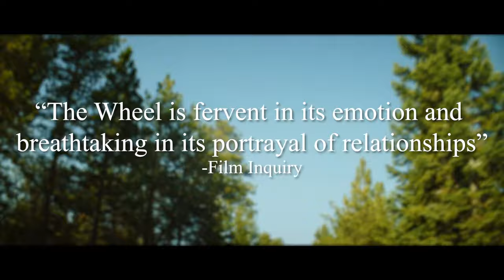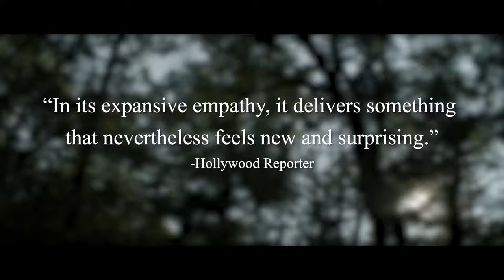The Wheel I Official Trailer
Albee and Walker, a young couple on the brink of divorce, rent a mountain getaway to save their fledgling marriage. Before long, their personal drama creates tension between their newly engaged AirBnB hosts -- Ben & Carly — leaving us to wonder if either couples’ relationships will survive the weekend.

Cast: Amber Midthunder, Taylor Gray, Bethany Anne Lind, Nelson Lee, Carly Nykanen, Kevin Pasdon

Available on DIGITAL and ON DEMAND, July 22nd. Interested in the latest official trailers?